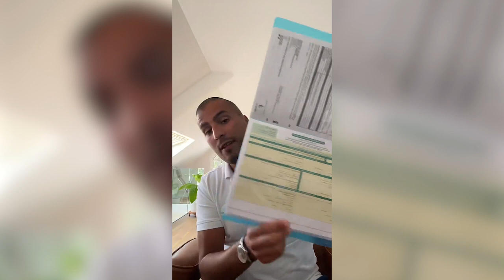Immobilier, investissement, donation, sucession : partie 2/4 du live Tiktok du 22/08/2023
Pour retrouver toutes nos annonces de biens à vendre et à louer : cliquez

Vous êtes propriétaire et envisagez de vendre votre bien immobilier ? Bénéficiez d'une estimation offerte

Vous êtes investisseur ? Découvrez notre service innovant de gestion locative sur Caen et ses alentours

Visite & Co, ce sont 5 agences immobilières qui font de l'immobilier « autrement ». Nos agences sont implantées à Caen (14 000), à Thury Harcourt (14 220), à Falaise (14 700), à Bayeux (14 400) et à Courseulles-sur-Mer (14 470).

Découvrez aussi nos conseils via "La minute du propriétaire" pour répondre à toutes vos questions immobilières et vous donner des trucs et astuces

Consultez également 100% de nos biens présentés en vidéos sur notre chaîne YouTube, en plus des visites virtuelles disponibles sur notre site internet.

Pourquoi choisir Visite & Co ?

Nous avons un réseau de 5 agences sur le Calvados. Nous offrons des services innovants comme la pré-estimation de votre bien en ligne ( cliquez
Nous sommes spécialisés dans l'achat et la vente de biens immobiliers mais aussi la gestion locative avec une formule à partir de 4.8% qui a déjà séduit plus de 150 bailleurs.
Encore un doute : comparez les avis clients des agences immobilières grâce à Google : vous verrez que nos 5 agences sont numéros 1 du Calvados avec plus de 720 avis et une note moyenne de 4.9/5.

- FACEBOOK : pour voir en avant-première nos biens
- INSTAGRAM : pour découvrir les coulisses de notre agence
- YOUTUBE : pour nos vidéos et podcasts de conseils immobiliers "La minute du propriétaire"

Honoraires à la charge du vendeur.

Nous intervenons sur tout le calvados pour l'achat et la vente de biens immobiliers et notamment :
Caen
Hérouville-Saint-Clair
Lisieux
Vire
Bayeux
Ifs
Mondeville
Ouistreham
Falaise
Honfleur
Colombelles
Dives-sur-Mer
Blainville-sur-Orne
Trouville-sur-Mer
Giberville
Mézidon-Canon
Bretteville-sur-Odon
Condé-sur-Noireau
Cormelles-le-Royal
Douvres-la-Délivrande
Deauville
Pont-l'Évêque
Cabourg
Saint-Aubin-sur-Mer
Saint-Germain-la-Blanche-Herbe
Courseulles-sur-Mer
Carpiquet
Bernières-sur-Mer
Touques
Saint-Pierre-sur-Dives
Houlgate
Troarn
Bénouville
Pont-d'Ouilly
Dozulé
Villers-Bocage
Isigny-sur-Mer
Potigny
Bavent
Thury-Harcourt
Le Molay-Littry
Merville-Franceville-Plage
Verson
Langrune-sur-Mer
Creully
Orbec
Falaise
Bellengreville
Saint-Contest
Villerville
Livarot
Blonville-sur-Mer
Saint-Pierre-en-Auge
Saint-André-sur-Orne
Le Mesnil-Patry
Ranville
Mezidon-Vallee-d'Auge
Trévières
Saint-Martin-de-Fontenay
Saint-Manvieu-Norrey
Démouville
Mathieu
Saint-Vigor-le-Grand
Bretteville-l'Orgueilleuse
Moult
La Rivière-Saint-Sauveur
Port-en-Bessin-Huppain
Bretteville-sur-Laize
Vaux-sur-Aure
Saint-Désir
Cagny
Fontaine-Étoupefour
Giberville
Cairon
Le Breuil-en-Auge
Merville-Franceville-Plage
Saint-Arnoult
Éterville
Boulon
Le Theil-en-Auge
Noron-la-Poterie
Rots
Cairon
Trois-Monts
Condé-sur-Seulles
Cresserons
Mouen
Colombières-sur-Orne
Évrecy
Martigny-sur-l'Ante
Clécy
Thury-Harcourt
Pont-d'Ouilly
Saint-Rémy
La Pommeraye
Le Hom
Saint-Martin-de-Sallen
Cesny-Bois-Halbout
Le Vey
Saint-Omer